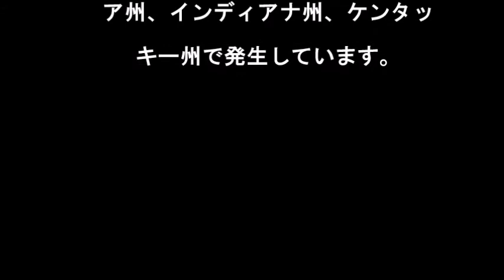17年蝉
17 year cicada   May 2017 Virginia